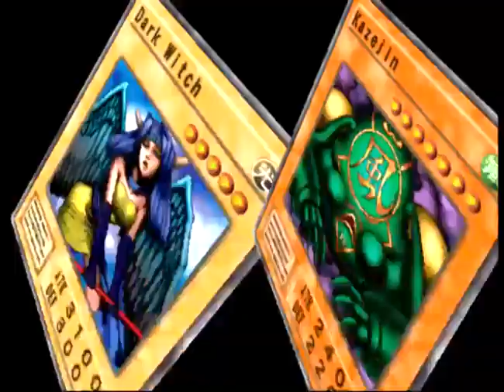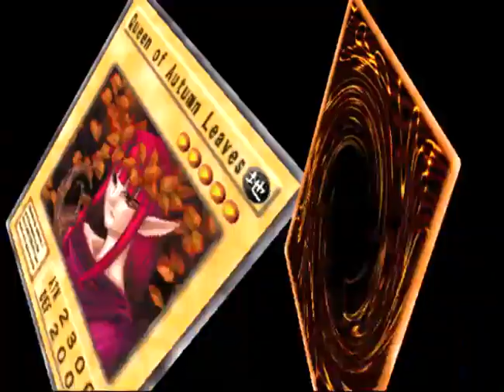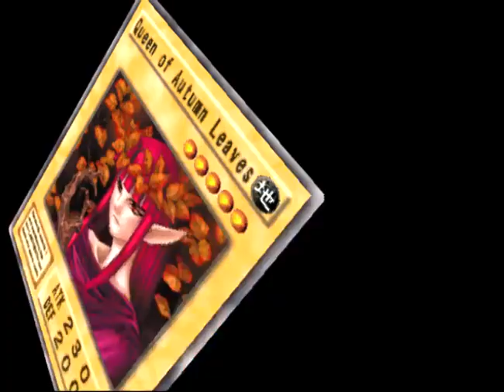Gameplay Yu-Gi-Oh The Duelist of Roses - Eps 22 (VS GATE GUARDIAN DECK + TEMBOK CHINA)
TEMBUS TEMBOK NI BOSS ?!